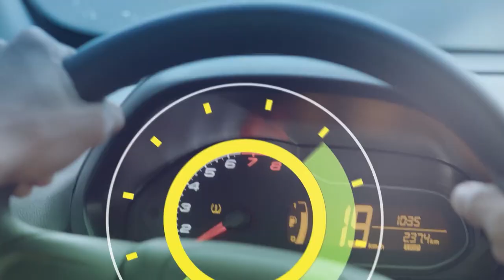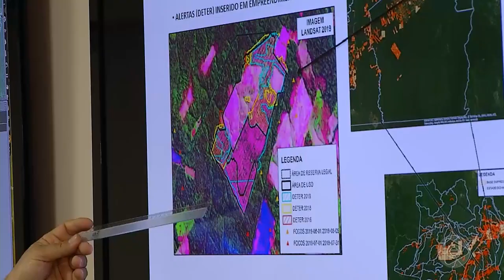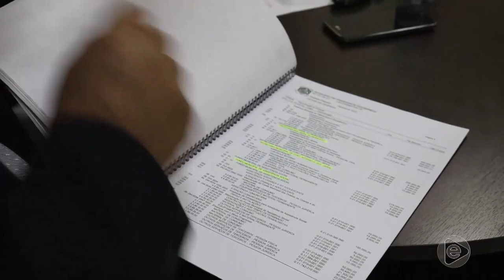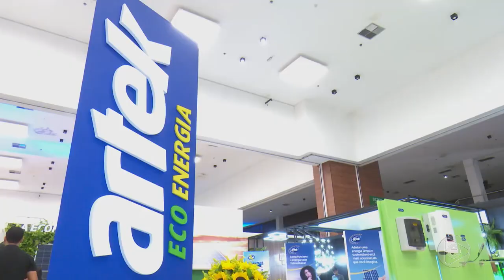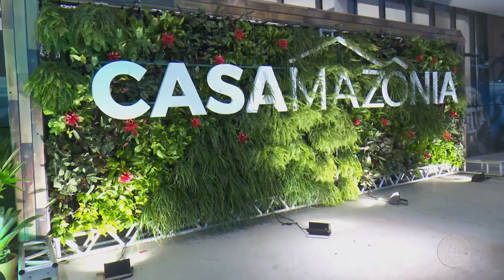6 Horas Notícias – 16 08 2019 01º Bloco